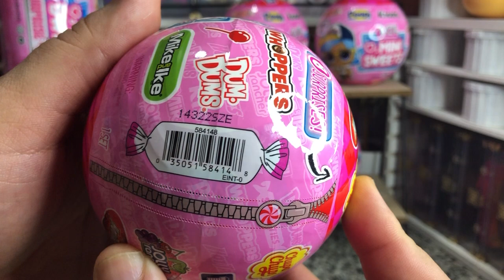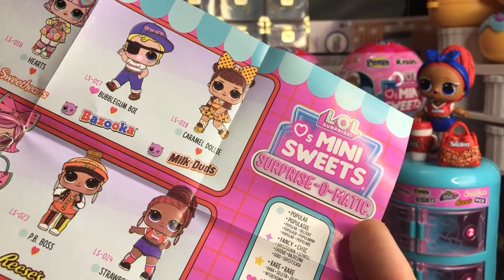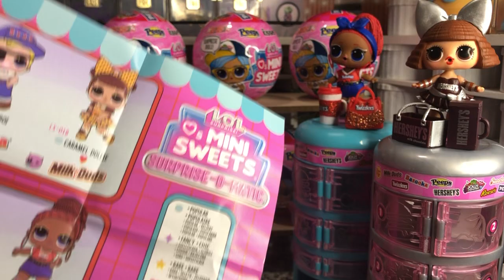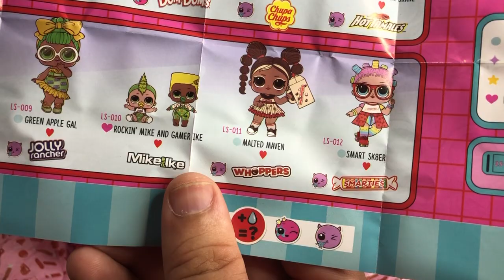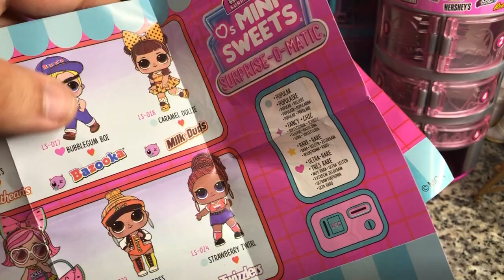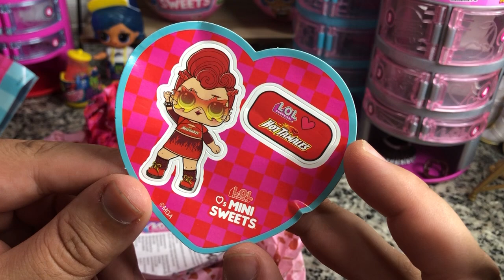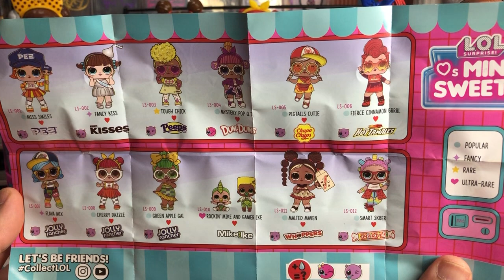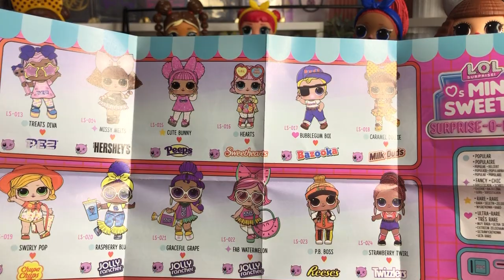LoL Surprise: Mini Sweets and Mini Sweets Surprise-o-Matic mini doll unboxing and review